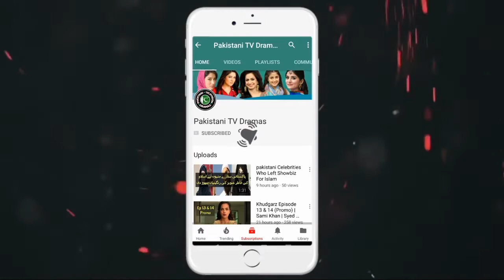Actress Yasra Rizvi Sad poetry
Yasra Rizvi us a Pakistani drama Actress,
Yasra rizvi getting wedding wih young boy
Yasra rizvi Husband give divorce to her
Afterall yasra rizvi is addicted by poetry